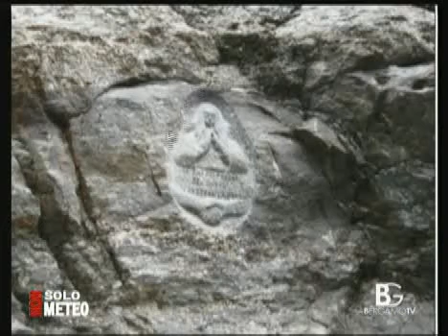23-06-2012 - [Bergamo TV] Non Solo Meteo